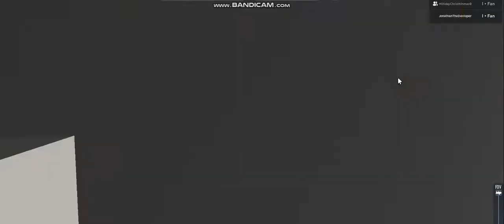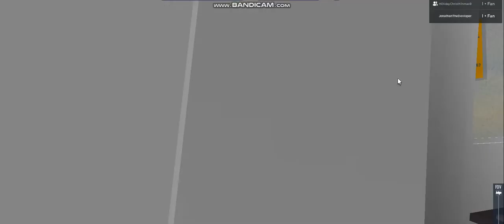PTA Subway Fifth Av Lines: Subway Action With The KP96